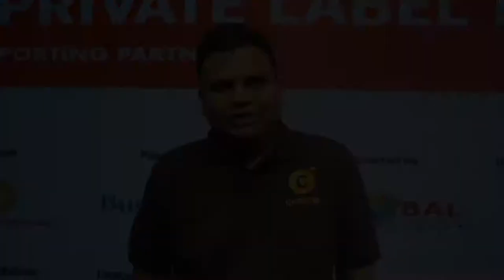Mr. Saurabh Bohra, Senior Director - Grofers Brands @ CMPL EXPO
CMPL is launched to create a platform for all stakeholders and engage the entire FMCG private label retail industry under one roof. The Exhibition will showcase manufacturers of food, beverages, health supplements, personal care, beauty, cosmetics, home care, cleaning, hygiene, perfumes, toiletries, licensing, packaging solutions and more, all under one roof. The Conference and Exhibition will focus on strategies, best practices, and display of the latest products from private label suppliers of food, non-food products, and packaging solutions. A unique platform where hundreds of retailers, brand-owners, wholesalers, HORECA, and exporters will converge to meet experienced suppliers who can produce their private label lines.